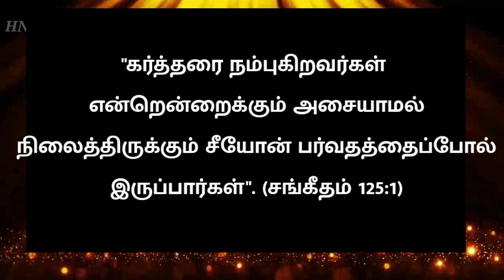Today Bible Verses in Tamil I Today Bible Verse I Today's Bible Verse I Bible Verse Today 29.07.2023